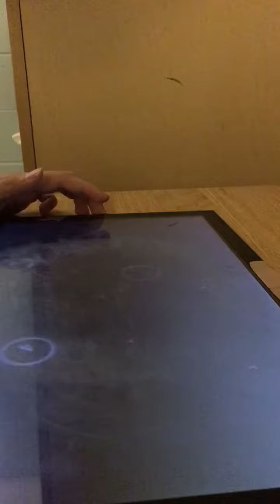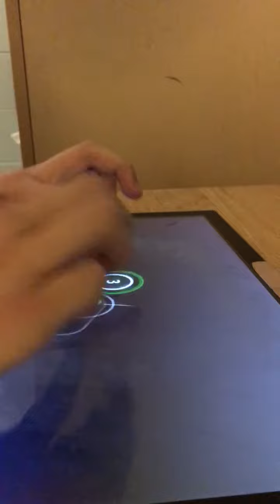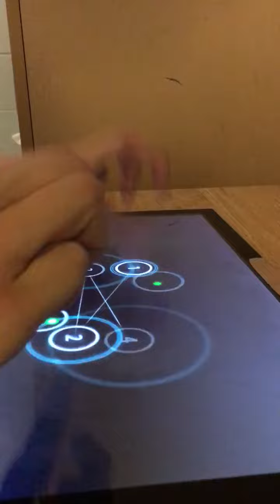imaginary places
✓ shit camera angle
✓ shit play
✓ shit miss